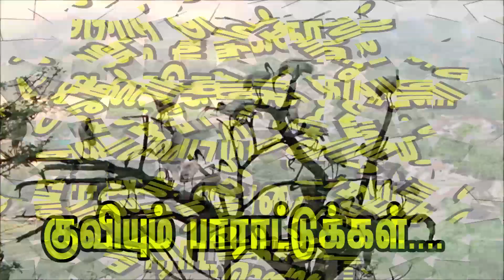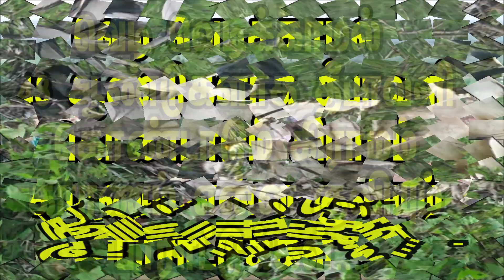வெடி வெடிக்காமல் 48 ஆண்டுகளாக தீபாவளி கொண்டாடும் கிராமம் காரணம் என்ன குவியும் பாராட்டுக்கள்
சிவகங்கை மாவட்டம் திருப்புத்தூர் அருகே மதுரை தேசிய நெடுஞ்சாலையில் கொள்ளுக்குடிப்பட்டி கண்மாயில் 38 எக்டேரில் பறவைகள் சரணாலயம் அமைந்துள்ளது. இந்த சரணாலயத்திற்கு ஆண்டுதோறும்  செப்டம்பர், அக்டோபர் மாதங்களில் சீதோஷண நிலைக்காகவும் இனப்பெருக்கத்திற்காகவும் இலங்கை , பாகிஸ்தான், ஜப்பான், கொரியா, பிலிப்பைன்ஸ், நார்வே, ஆஸ்திரேலியா உள்ளிட்ட நாடுகளைச் சேர்ந்த  உண்ணிகொக்கு, முக்குளிப்பான், நீலச்சிறவி, சாம்பல் நிற நாரை, பாம்புதாரா, கருநீலம் மற்றும் வெள்ளை அரிவாள் மூக்கன், கரண்டிவாயன், நத்தை கொத்திநாரை, வக்கா போன்ற வகைகளில் பல்லாயிரத்திற்கும் மேற்பட்ட பறவைகள் வருகின்றன.

இனப்பெருக்கம் முடிந்ததும் மார்ச், ஏப்ரல் மாதங்களில் மீண்டும் தங்களது இருப்பிடங்களுக்கு இந்த பறவைகள் செல்லும். இவற்றுக்காக கிராமத்தினர் கண்மாய் பகுதியில் வேட்டைக்காரர்களை அனுமதிப்பதில்லை.